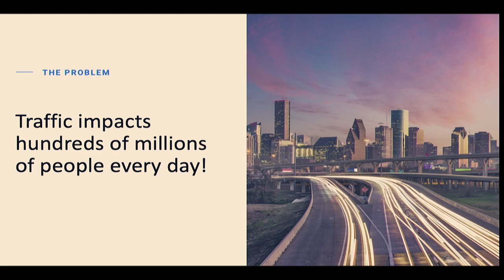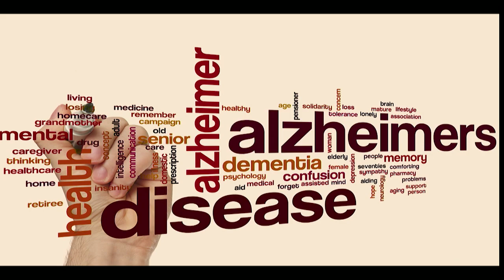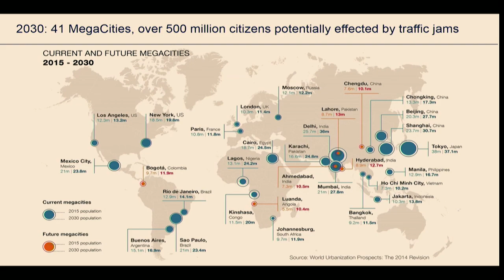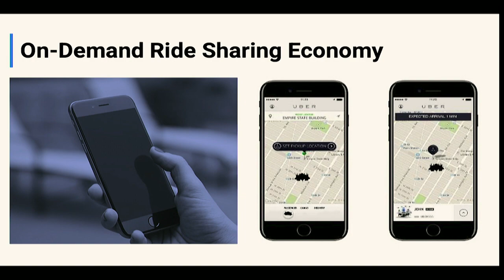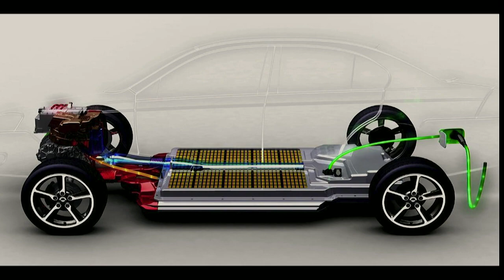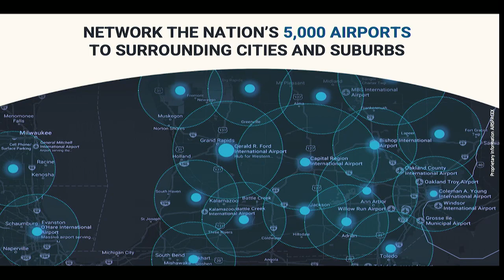Skipping Traffic | Jon Rimanelli | TEDxDetroit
The world is urgently in need of innovation in urban mobility. Could electric vertical take-off and landing (eVTOL) aircraft unlock the future of transportation and a new horizon of utility?  Jon is an electronics entrepreneur and private pilot with over 1000 hours of flight time (SEL, SES, IFR). With over 20 years of experience in electronics manufacturing, Jon established Nextronix in 2000 specializing in printed circuit board design, fabrication and assembly a core business.

Having fabricated millions of mission critical printed circuits, we support our customers with prototypes and volume manufacturing capabilities for automotive, aerospace, communications, industrial and defense applications.

Given recent advances in automation, electric propulsion and light weight materials, Jon founded Detroit Aircraft Corporation to design and build a new class of VTOL aircraft for short haul mobility between cities and large hub-and-spoke airports. For the last three years, they have built and sold number defense grade unmanned aircraft for customer around the globe. This talk was given at a TEDx event using the TED conference format but independently organized by a local community.